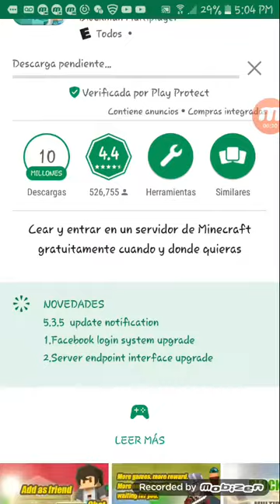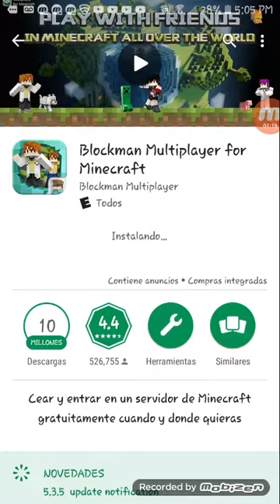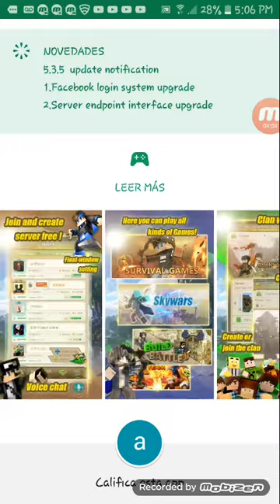2 de noviembre de 2017